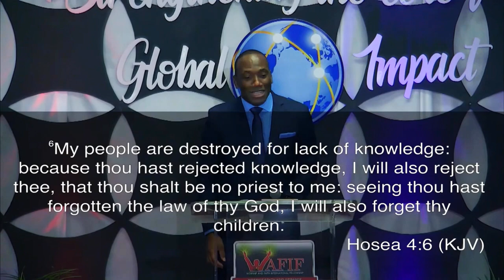FUN FRIDAY || Teach me Lord!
Happy Friday WAFIF Family!